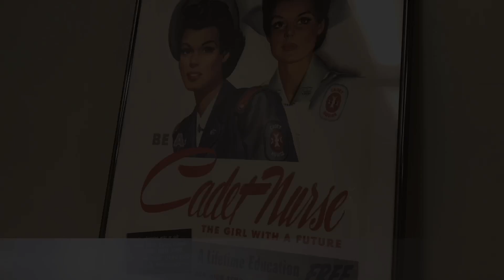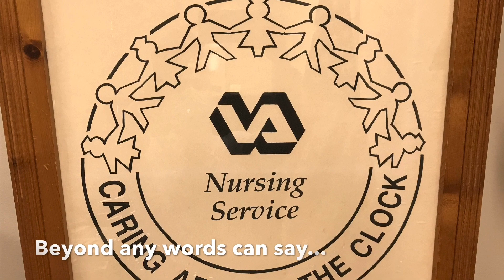Nurses Week - 2020 - VA Eastern Kansas